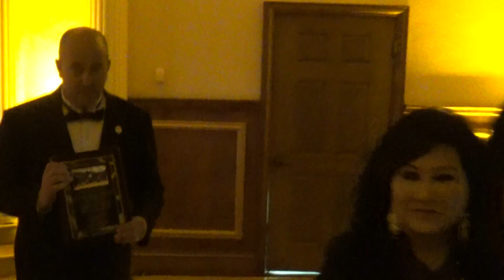Bulldog Project Jaguar Project- MAYORS BALL 2017 Recognition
Mayors Ball 2017 Event. Hosted by Mayor Robert Rickman and Karen Rickman, Chair Kaylin Dell'Aringa and the Mayor's Ball Committee. Kathy Takahashi, Senior Advisor to the Bulldog Project and Jaguar Project, Malorie Bournazian, President Bulldog Project and Erica Cortez, President Jaguar Project speak on being named a 2017 Mayor's Ball Charity Recipient. November 10, 2017.